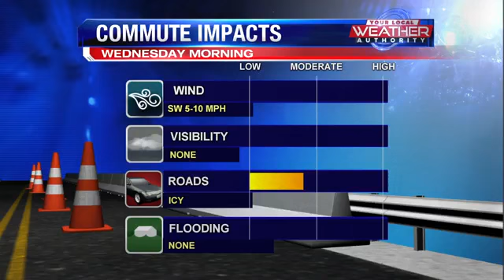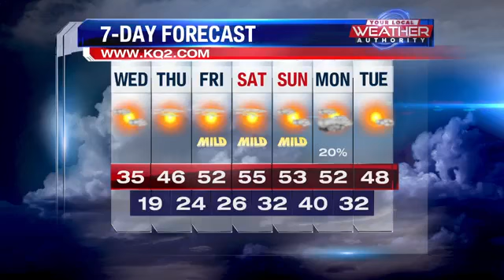One more chilly day then warm up begins